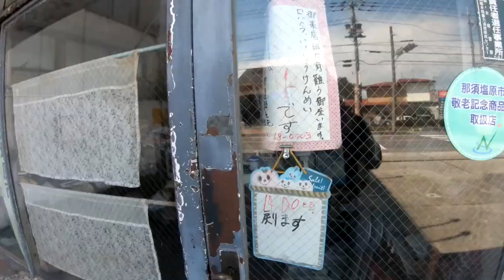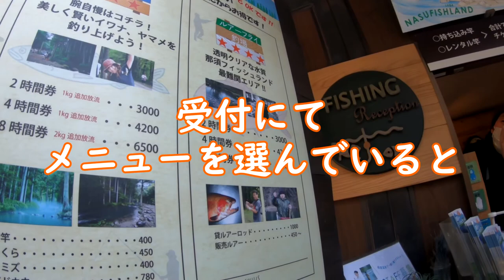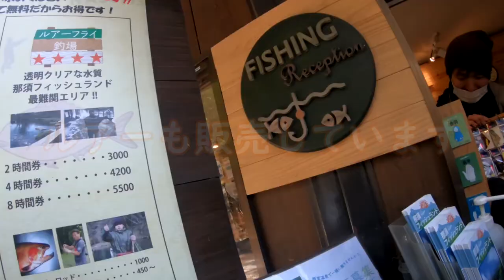【モトブログ】たまには川に釣－リングいってみた【釣りブログ】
実は僕らはバイクも乗るんですが、今回やっしーがGSX-250Rを納車したので那須にツーリングにいきました！

もちろん自粛前の映像です。

まさかこれが最後の釣行になるとは、思ってませんでしたが、、、

早く釣りも行きたい(-_-)

登場バイク
N→FZR250R
S→NSR250
きたろう→NINJA400
やっしー→GSX-250R

アドバイスやご指摘のコメントもお願いいたします！

NCS
Happy Background Music For Videos and Presentations

ナイトビジョンカメラ
SiOnyx AURORA SPORT